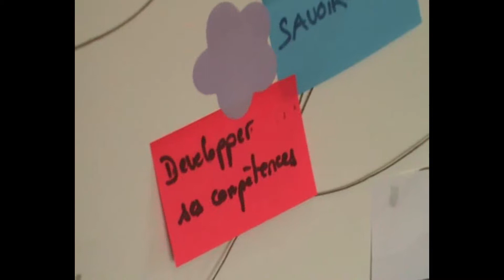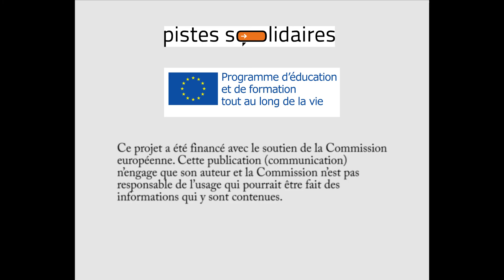Senior Pass : l'expérience de Vidiane